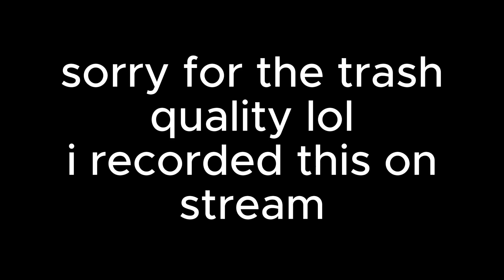Sonic Wave 81-100% // Attempts 900+? // Day 1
I quit on shinigami at the moment im waiting for it to get rated.